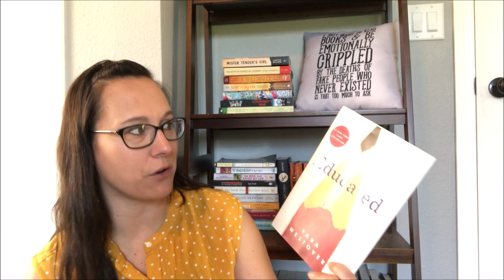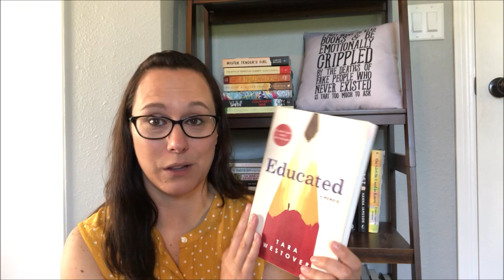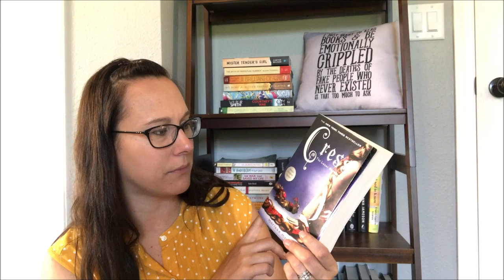BookList Thursday Genre Introductory Books